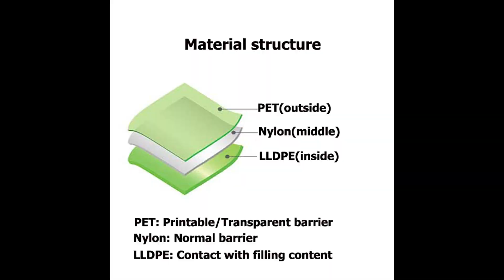FBXZZL-138: stand up bags and pouches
stand up bags and pouches,stand up pouch packaging,doypack olives

Introduction
For the FB-XZZL138 stand up bags and pouches, our customer used it for 225/450 ml of olive oil packaging.

Technical Parameters of stand up bags and pouches
Packaging volume: 225/450 ml
Packaging content: olive oil
Packaging style: stand up pouch packaging
Pouch styles: doypack olives
Spout pouch thickness: 120/130micron
Spout inner diameter (Φ): 9.6mm
Spout step (gap): non-step

Common applications
-Sports nutrition
-Health and beauty
-Home care
-Horticulture
-Liquids

-Preview 00:00
-Material structure 00:10
-Spout cap 00:20
-Method of fill and seal 00:30
-Method of contact us 01:07